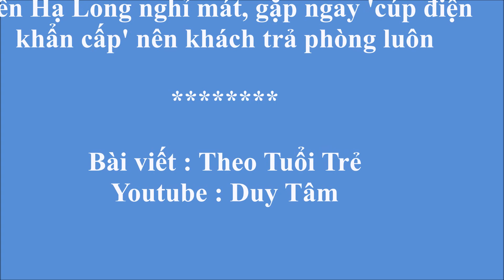Đến Hạ Long nghỉ mát, gặp ngay 'cúp điện khẩn cấp' nên khách trả phòng luôn